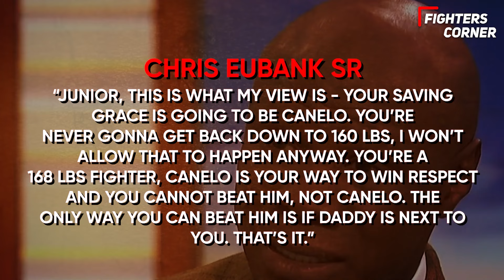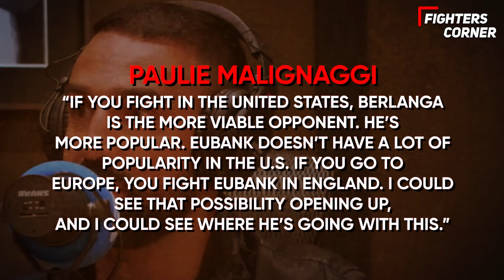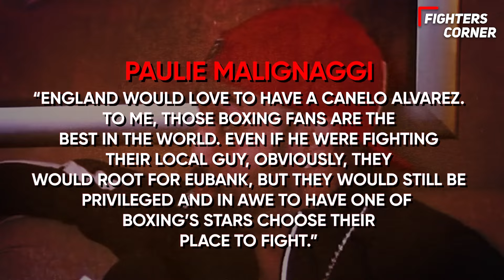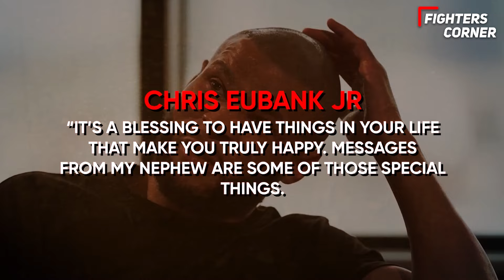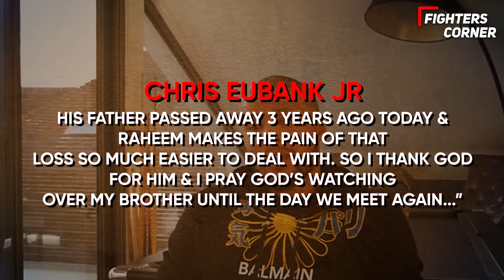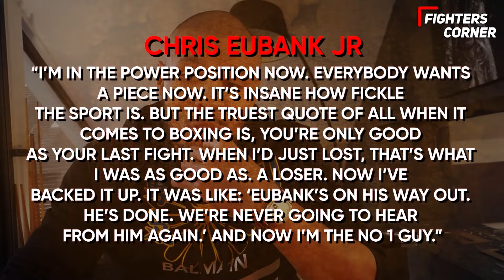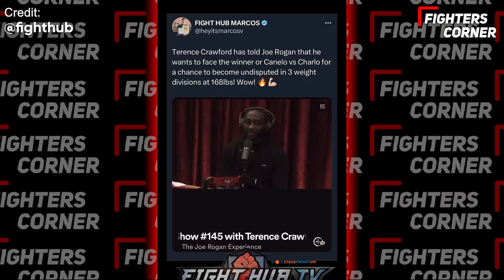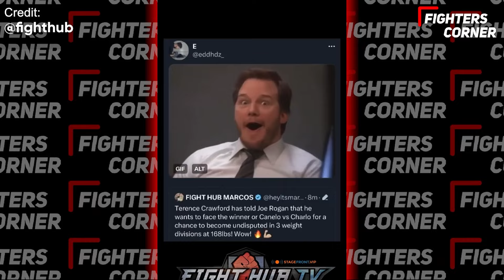BREAKING: Canelo Alvarez vs Chris Eubank Jr Fight Announcement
Get ready fight fans! In this epic video, we break down the highly anticipated match-up between boxing legends Canelo Alvarez and Chris Eubank Jr. The gloves are off as these two warriors prepare to clash in the ring in a battle for the ages. Join us as we reveal exclusive details surrounding the fight announcement, including insights from both fighters and expert analysis on what we can expect on fight night. Don't miss out on the excitement as we dive deep into the upcoming showdown that is sure to have the boxing world talking.